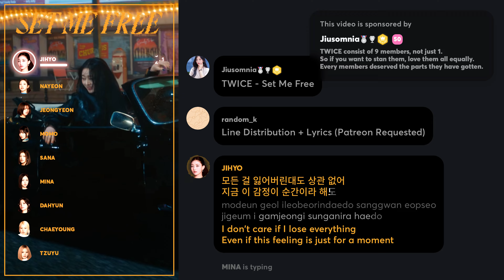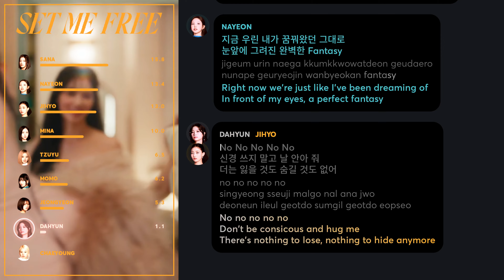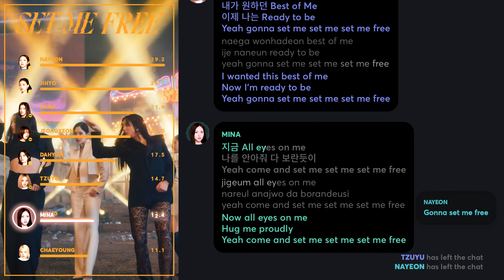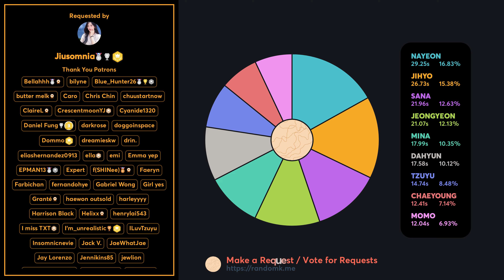How Should TWICE sing 'Set Me Free' (Version 2) PATREON REQUESTED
Requested and Distributed by: Jiusomnia
Color Coded Lyrics here: lyrics.randomk.me